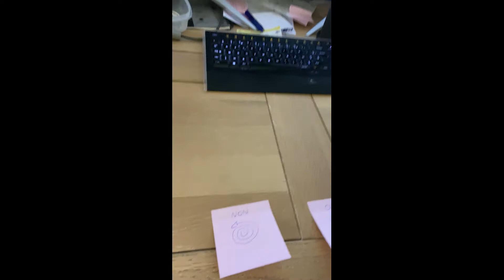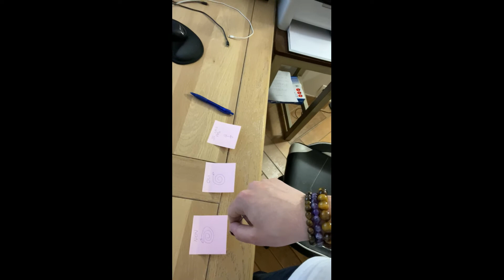Un Hypno dans le salon : Comment utiliser un pendule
Marche au bord d’une falaise avec 400m de dénivelé, glisse et fais-toi rattraper in-extremis par la main par une autre personne, combien de temps va t’il te falloir pour générer la peur de ta vie ? Moins d’½ seconde car ton cerveau apprend très vite et encore plus vite sous hypnose.
Partant de ce principe, j’ai décidé de revisiter complètement le monde de la thérapie et de l'hypnose en proposant un résultat sur une demi à une journée complète. En effet, qui a dit qu’une thérapie devait se faire une heure tous les 15 jours durant un laps de temps de 3 à 6 mois pour résoudre une problématique ? Ce n'est pas une formation certifiante que nous allons faire ! Pas de diplômes à la fin !
L’expérience traumatisante à l’origine de ta souffrance quelle qu’elle soit n’a pas duré 6 mois ! Tu l’as peut-être toléré durant des années et elle s’est amplifiée, mais ce jour-là : ton instinct de survie a enregistré très rapidement que tu étais en danger et la récurrence de cette alerte a généré : Crises d’Angoisse, Phobies, Peurs irrationnelles, Colère, Anxiété, Burn-out, Dépendances (Alcool, tabac, nourriture, drogues), États dépressifs, Stress, prises de poids, problèmes de couple...

Je suis David Bitton, coach et praticien en hypnose, PNL, NMO également connu sous le nom d’EMDR, EFT et neurofeedback. Je reçois mes clients en thérapie au Mée sur Seine, juste à côté de Melun dans le 77 en Seine et Marne, proche de Paris.
Et au cours de ces 4 dernières années et pas moins de 3500 séances d’hypnose de PNL ou EMDR, j’en suis arrivé au constat suivant : Aucune de ces personnes n’avaient confiance en elle, en ses capacités, les histoires sont propres à chacun mais la racine est toujours la même. Penses à ta problématique actuelle et dis-moi ce qu’elle adviendrait si tu avais eu confiance en toi ! Aurait-elle même pu émerger si tu avais eu confiance en toi ?

Confiance
Parce que sans un lien très fort entre le thérapeute et son client il ne peut y avoir ce fameux lâcher prise qui va permettre d’atteindre le résultat voulu.

Ecoute
Les problèmes sont toujours les mêmes mais ton histoire est unique et il est normal que tu puisses être entendu et te sentir compris.

Respect
Tu me partages tes secrets les plus intimes sans doute jamais révélés même aux plus proches et c’est sans aucun jugement de ma part que je les accueillerais.

Professionnalisme
J’investis chaque année 50% de mes profits dans de nouvelles formations car j’ai à cœur de rester au top niveau. Je suis toujours à l’heure, jamais aucun retard. Les entretiens sont cadrés et je reste à ta disposition en dehors des rendez-vous par sms ou mails.

Gentillesse
Je suis un Homme profondément gentil, j’adore mon métier, je le fais avec passion et quelle que soit ton histoire, même si je l’ai entendu déjà de 100 façons différentes par d’autres clients, tu restes unique pour moi.

Honnête
Si je ne sais pas faire, je le dis, je ne suis pas Harry Potter, je ne viens pas travailler en Licorne, je te donnerais tous les moyens mais le résultat c’est toi qui l’obtiendras, pas moi.